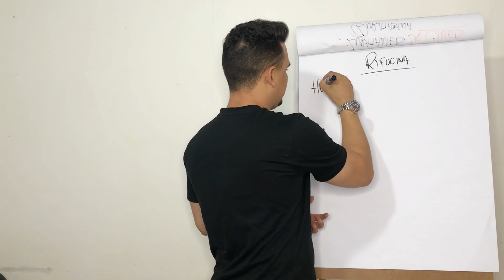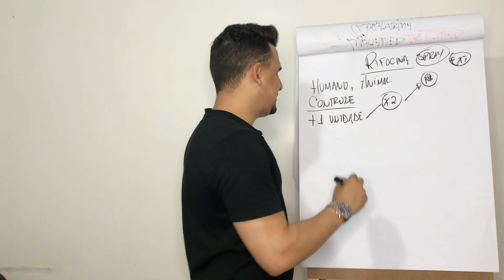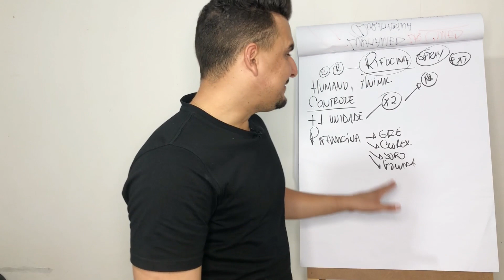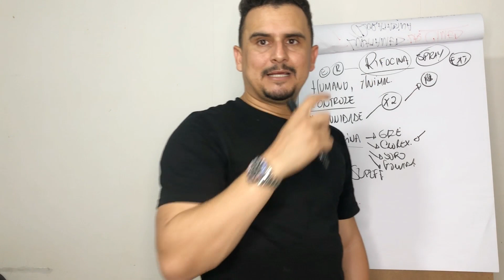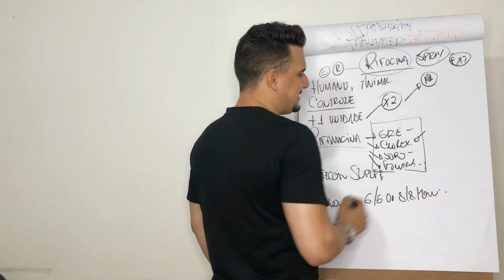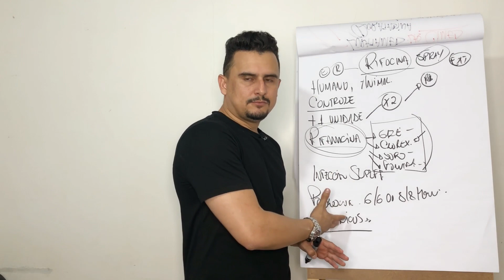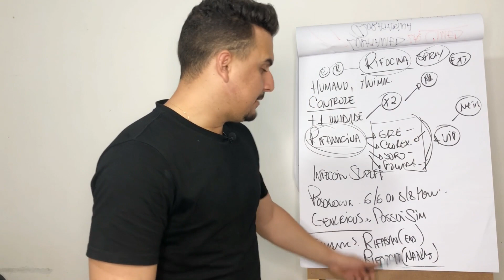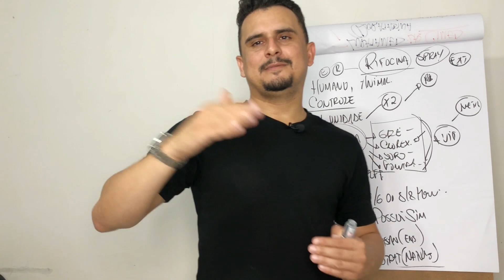RIFOCINA: Pode ser usado em HUMANO e ANIMAL? Como se usa? Como vender?